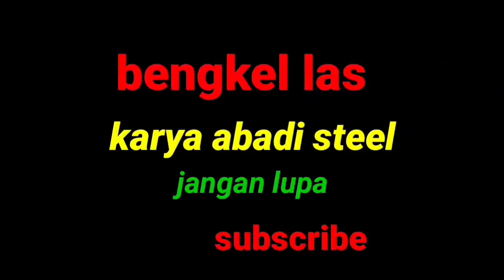Pasang Atap Kanopi pake Polikarbonat merek Solarlet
atap kanopi pake polikarbonat merek solarlet